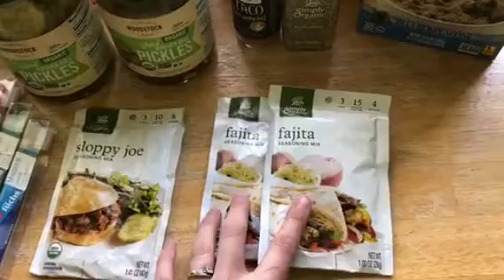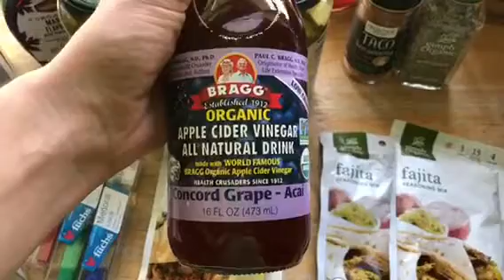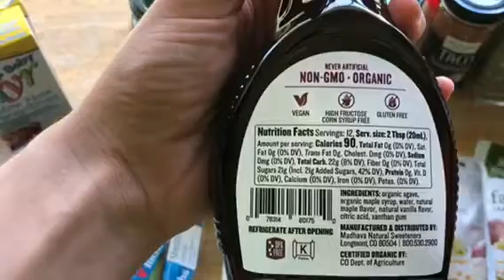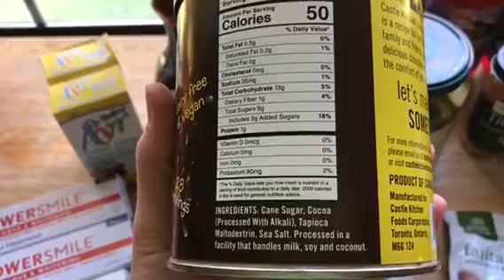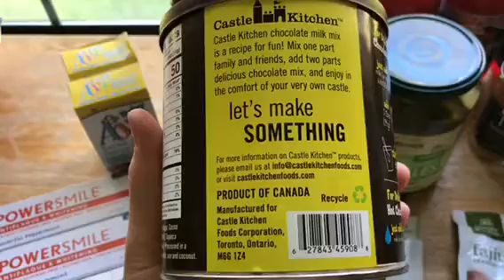VITACOST HAUL | ORGANIC FOODS | NATURAL GROCERY HAUL | MARCH 2018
I like to order from VITACOST about every 2-3 months to get some organic foods and natural bathroom items that we can’t find anywhere else. It’s a small grocery haul, but we love it all! I hope you enjoy!!